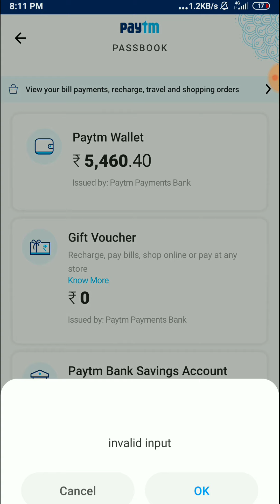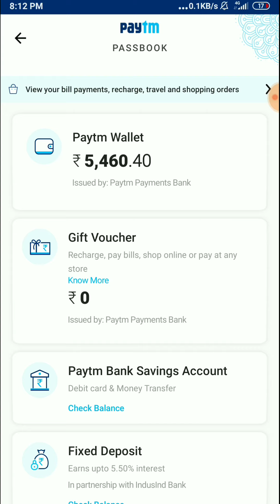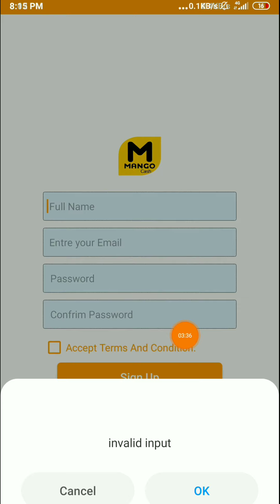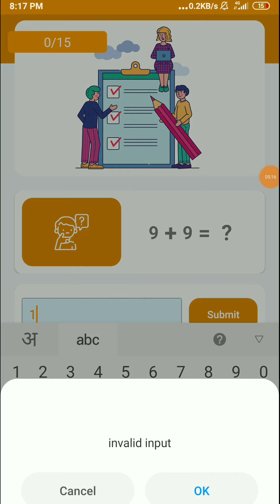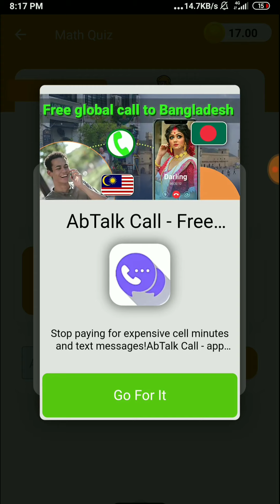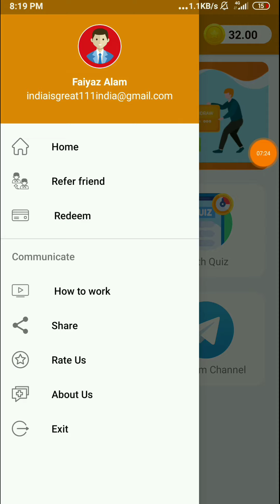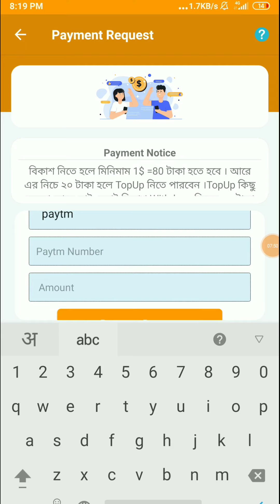Solve Math And Earn ₹875 Paytm Cash || 1 Math ₹40 || 10 Math ₹400